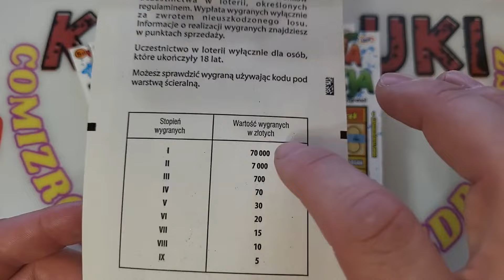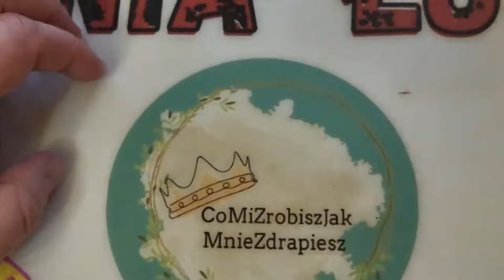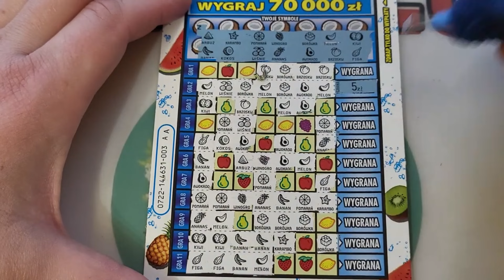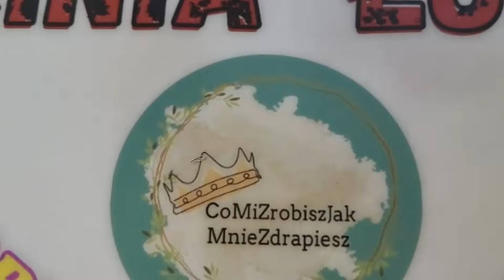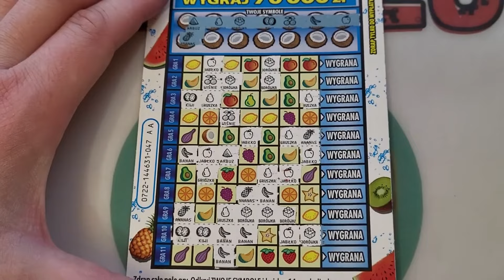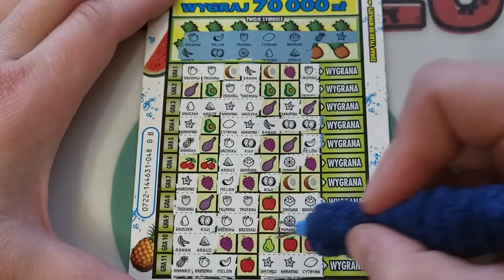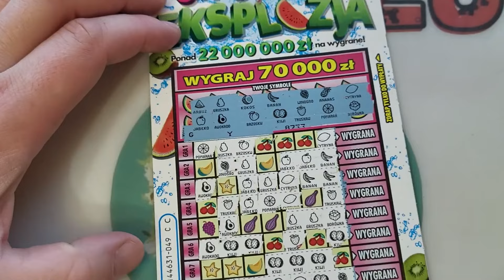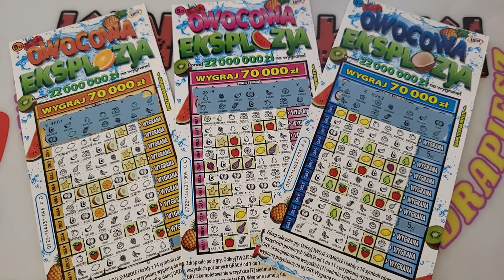NOWOŚĆ Owocowa Eksplozja za 5 zł.!🎉💥❤️💕